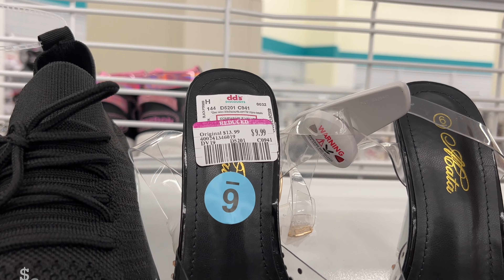DD'S DISCOUNT WOMEN'S DESIGNER SHOES REDUCED PRICE $2.99 BOOTS SANDALS SHOES | SHOP WITH ME!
Running Shoes For Women
dds discount shoes